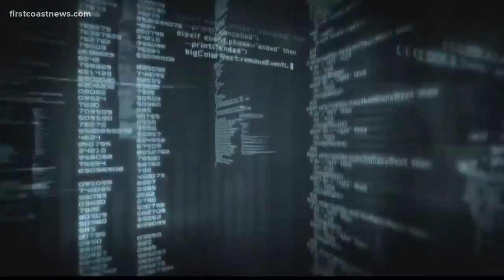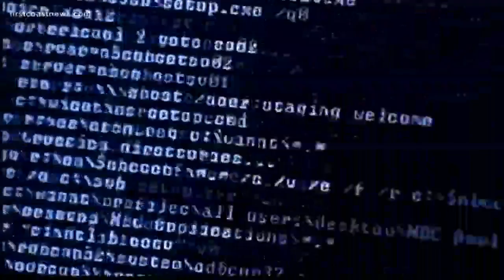After a massive data breach at Capital One, here's how you can protect yourself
Here are steps you can take to fend off would-be identity theives.